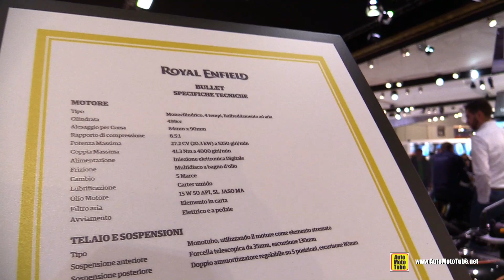2018 Royal Enfield Bullet 500 - Walkaround - 2017 EICMA Milan Motorcycle Exhibition